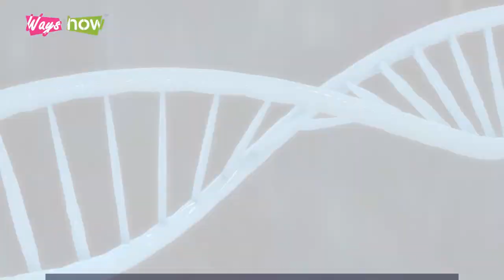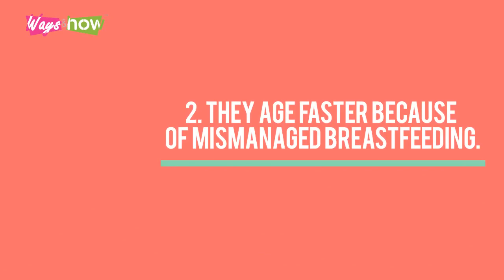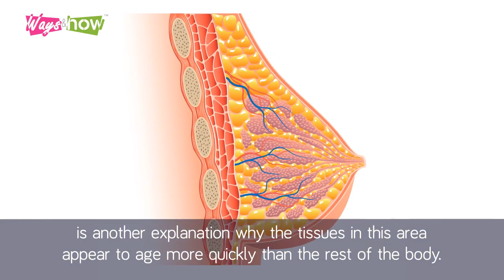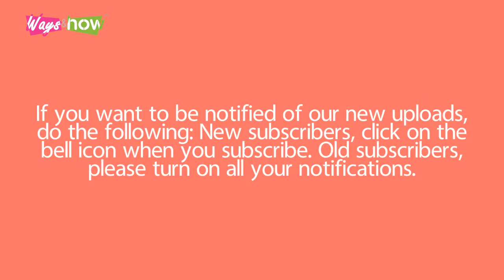Shocking Revelation - 5 Reasons Why This Part of Women's Body Age Faster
This video is about shocking revelation, 5 reasons why this part of women's body age faster. Watch the video now to learn more and about the body part in question. Waysandhow.